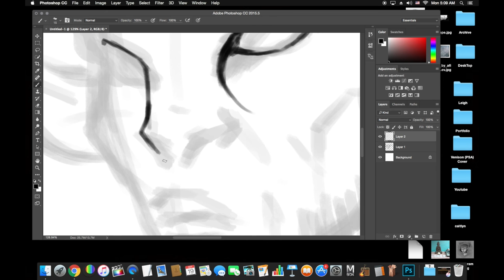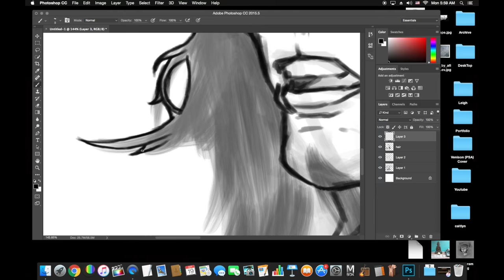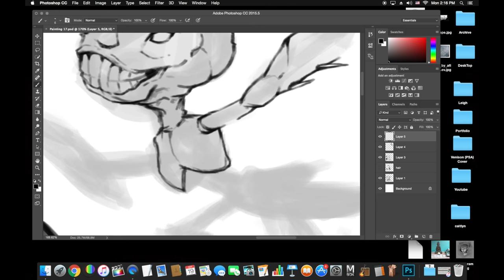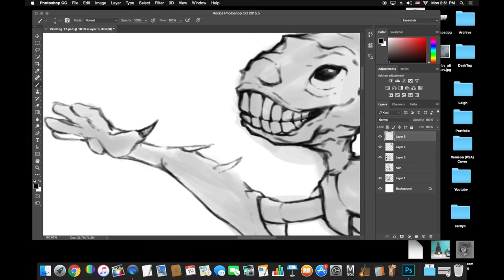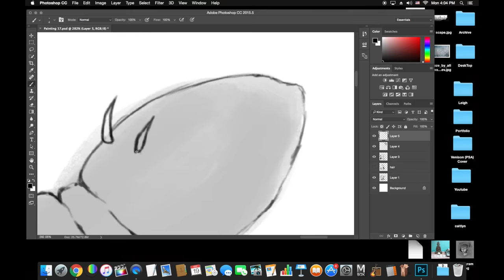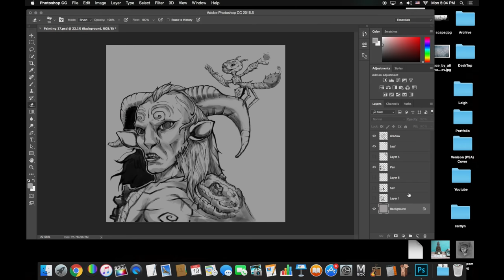PART 2: Let's Sketch PAN!! Pan's Labyrinth (Episode 1)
PART 2: Let's Sketch PAN!! Pan's Labyrinth! hey guys! This is a fan art of one of my favorite movies "Pan's Labyrinth". i wanted to try my style on this one because i'm trying to embrace my work more! Hope you guys dig the artwork and as always thumbs up if you like it thumbs down if you don't and i'll catch you guys later!

If you guys enjoyed the music its from two very talented friends of mine I will leave the description to both medias down belongs so you guys can continue to listen to their tracks! late!